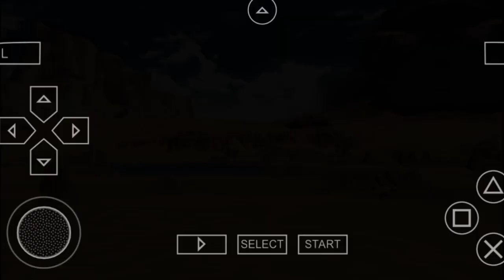Battle Story DRAGON BALL XENOVERSE MOD APK X DB-Heroes xDB-Z!!Vidiogame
Dragon ball Legends Story Ultra Space Time
Rush Serru!!

Ss-Rush-Black VS Goku & Vegeta-Blue!! Battle! DB-LEGENDS Serru!!Battle Story' DB-LEGENDS Original Sound Serru!!

Goku-Black VS Trunks!! Battle Story Recommended!! DB-LEGENDS Serru!!

Vegeta Blue VS Zamasu & RushBlack!! Battle Story Dragon Ball Legends Serru!!

Mai & Trunks !! Vs Zamasu & RushBlack!! Battle Story Dragon Ball Legends Serru!!

SaiyaMan & VedelSan VS Majinbuu !! Dragon ball Legends Serru!!

Challenge Battle Dragon Ball GT!! DB-LEGENDS Serru!!

Battle Story From Special Dragon ball Legends Serru!!

Battle Guantlet Saiyan 4 Goku!! Story' Recommended!! Dragon ball GT Legends!!

Battle Story Zenkai Ultra Space Time Rush!! Dragon ball Legends Serru!!

Battle Story Recommended Dragon ball Legends Serru!!

Battle Story From Special Legendary Supersaiyan Goku!! Dragon ball Legends Limited Serru

Battle Story Ultra Space Time Rush Lite Serru!! Dragon ball Legends

Battle Gauntlet Super Baby 2 Dragon ball Legends Serru!!

Battle Story From Original Series!! Dragon ball Legends Serru!!

Battle Gauntlet Super Full Power Saiyan 4 Goku!! Story Dragon ball Legends Serru!!

Battle Story Zenkai Ultra Space Rush Time Lite!! Dragon ball Legends Serru!!

Battle Story Dragon ball Legends Serru!!

Battle Story Zenkai Ultra Space Rush Time Serru!! Dragon ball Legends

Battle Story From Original Series! Cabba, The Saiyan From Universe6! DB-LEGENDS Serru!!

Battle Story From Original Series! Challenging A Good! DB-LEGENDS Serru!!

Battle Story Zenkai Ultra Space Rush Time Serru!! Dragon ball Legends Limited

Battle PVP Dragon ball Legends Serru!!

Battle Story From Original Series! The Ultimate Life From Cell!! Dragon ball Legends Serru!!

Battle Story Serru!! Dragon Ball Legends Limited

Supreme Bos Rush Time Battle Really Zenkai Awakining Bos Rush Time!! DB-LEGENDS Serru!!

Battle Story Special Recommended Fierce Fight Super Android #17 Dragon Ball Legends Serru

Battle Story Special Recommended Dragon Ball Legends Serru!!

Battle Story From The Original Series Dragon Ball Legends Serru!!

Supreme Bos Rush Time Battle Story Dragon ball Legends Serru!!

Battle Story Serru!! Dragon ball Legends

Battle Story From The Original Series Serru!! Dragon ball Legends

Battle Supreme Bos Rush Time Dragon ball Legends Serru!! Legends Limited

Battle Story Special Serru!! Let's go Legends!! Dragon ball Legends Limited

Battle Story Zenkai Space Rush Time Serru!! Dragon ball Legends

BeholdOneBodyWithThePowerOfSeven!! DB-LEGENDS
Battle Story Special Serru!! Behold One Body With The Power Of Seven!! DB-LEGENDS